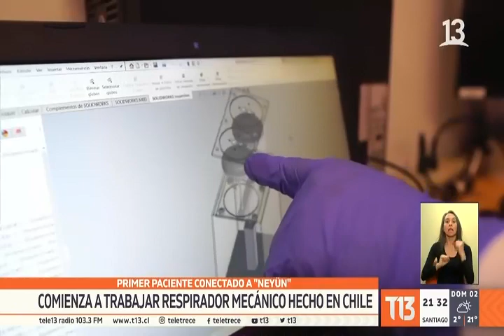Neyün, primer ventilador mecánico fabricado en Chile, Ejército de Chile participó en su desarrollo.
¿Sabías que el Ejército, a través de FAMAE trabajó junto a ENAER y DTS en el primer ventilador mecánico íntegramente nacional? Éste permitirá aumentar la capacidad de tratamiento de pacientes críticos de los centros asistenciales a nivel nacional.